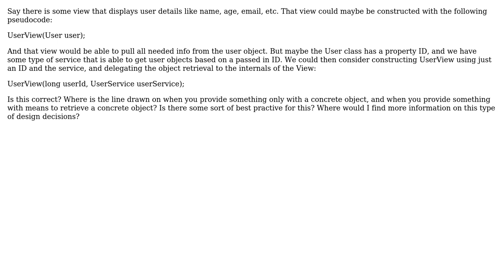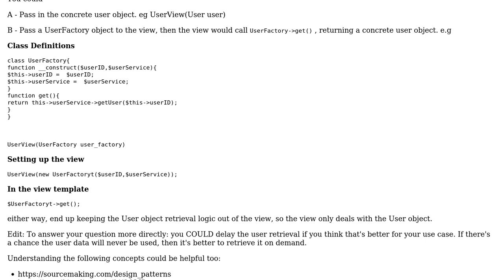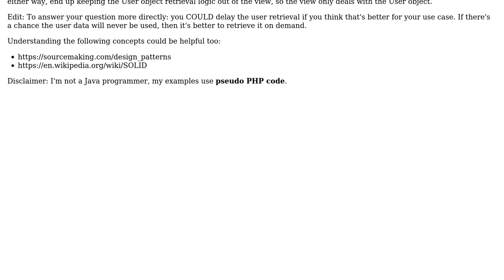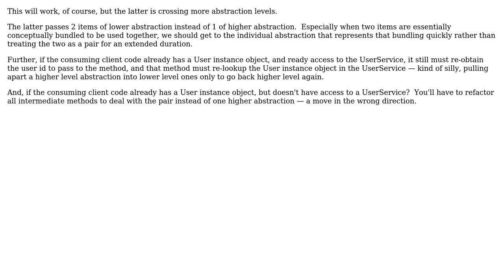Software Engineering: When to pass a concrete object, vs a way to obtain the object (4 Solutions!!)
Software Engineering: When to pass a concrete object, vs a way to obtain the object

With thanks & praise to God, and with thanks to the many people who have made this project possible! | Content (except music & images) licensed under CC BY-SA | Music | Images & others | With thanks to user user3479586 user Robert Brautigam user Neyney10 user MichaelHabib user Erik Eidt and the Stack Exchange Network Trademarks are property of their respective owners. You are responsible for your own actions.